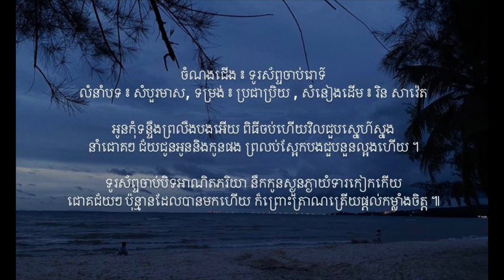ទូរស័ព្ទចាប់រោទ៍ - លំនាំបទ ៖ សំបួរមាស - ប្រជាប្រិយ | រិន សាវ៉េត - រាំក្បាច់ - អុំទូក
ចំណងជើង ៖ ទូរស័ព្ទចាប់រោទ៍
លំនាំបទ ៖ សំបួរមាស, ទម្រង់ ៖ ប្រជាប្រិយ , សំនៀងដើម ៖ រិន សាវ៉េត

ទូរស័ព្ទចាប់រោទ៍បងហូរទឹកភ្នែក រំភើបចិត្តពេកត្រេកអរភរិយា
ជូនពរៗ ស្វាមីក្នុងក្តីរមនា សូមជោគជ័យាដូចចន្ទ្រារះ ។

អូនសើចរអឹកបងទឹកភ្នែកហូរ ប្តីសែនអាសូរប្រពន្ធខ្លាំងណាស់
ទឹកស្រែៗ គោកូនអូនរ៉ាប់រងឈ្នះ អូនជាមេផ្ទះម្ចាស់បេះដូងបង ។

អូនកុំទន្ទឹងព្រលឹងបងអើយ ពិធីចប់ហើយវិលជួបស្នេហ៍ស្នង
នាំជោគៗ ជ័យជូនអូននិងកូនផង ព្រលប់ស្អែកបងជួបនួនល្អងហើយ ។

ទូរស័ព្ទចាប់បិទអាណិតភរិយា នឹកកូនស្ងួនភ្ងាយំទារកៀកកើយ
ជោគជ័យៗ ប៉ុន្មានដែលបានមកហើយ ក៏ព្រោះត្រាណត្រើយផ្តល់កម្លាំងចិត្ត ៕